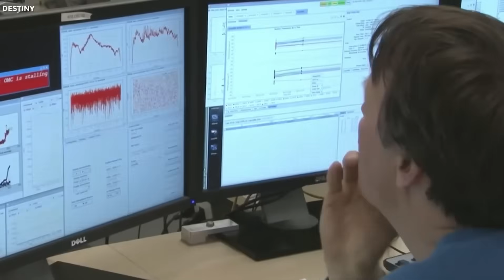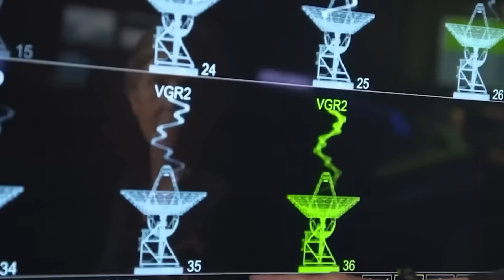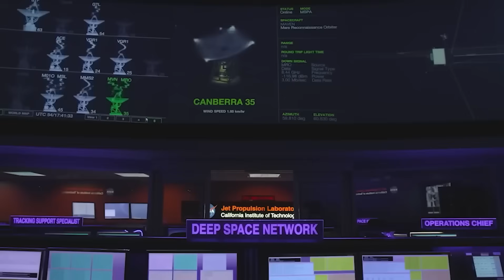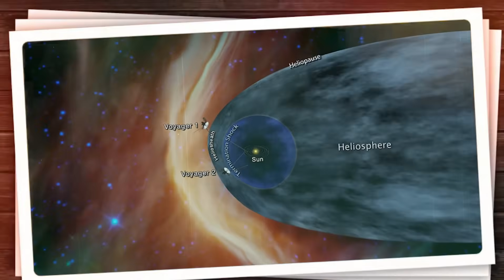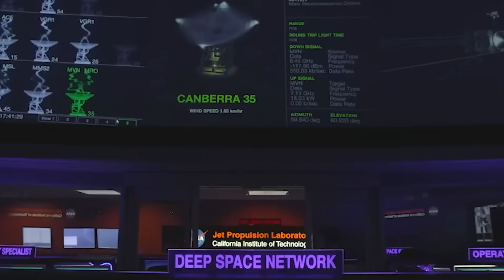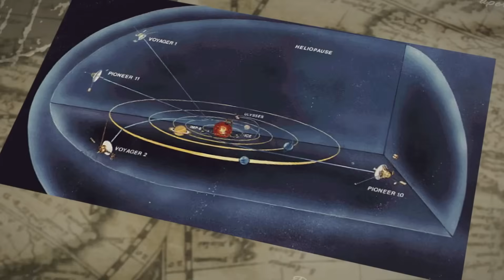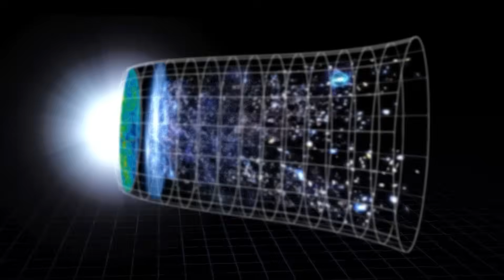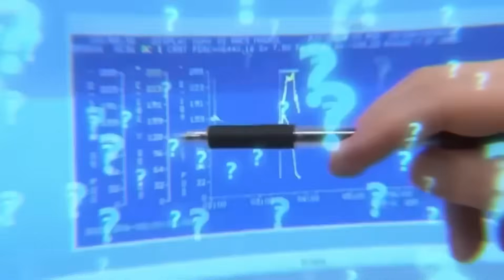Voyager 2 CONFIRMS what WE ALL FEARED in Deep Space